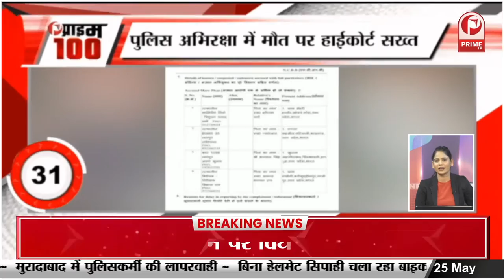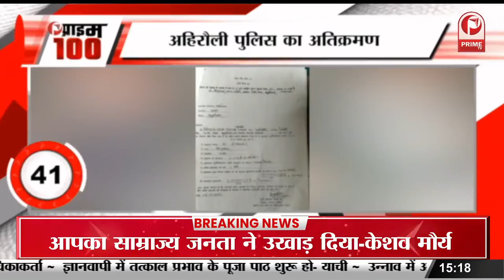दुनिया भर के शेयर बाजारों में गिरावट |बॉन्ड यील्ड में आई गिरावट || Prime Tv